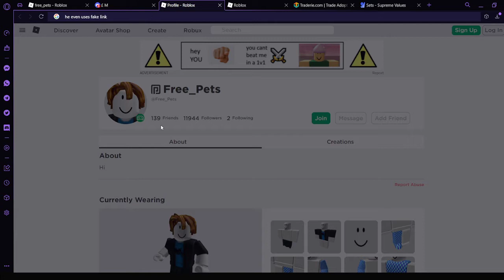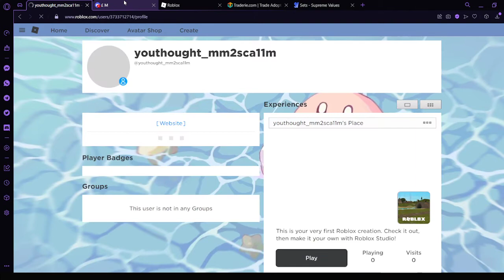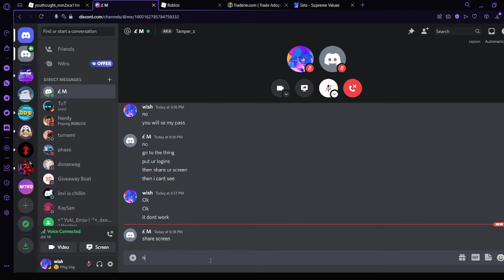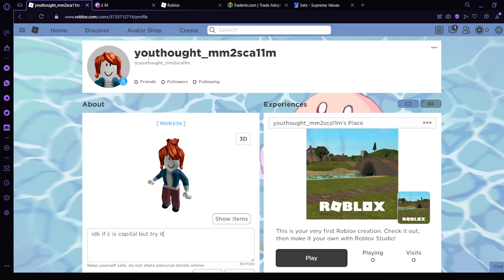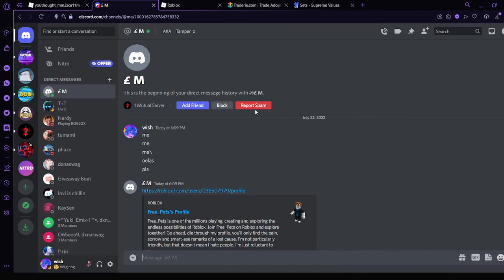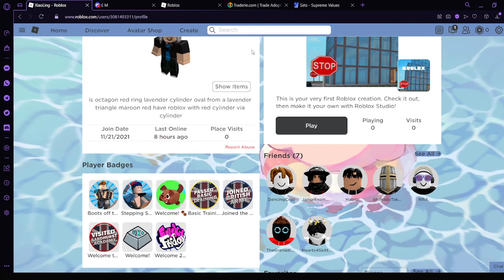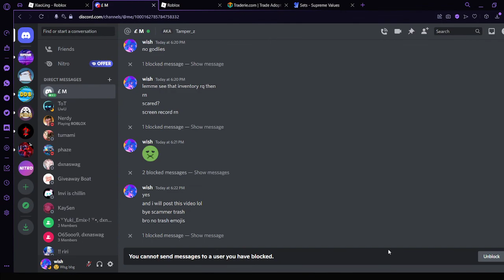Catching this dumb mm2 discord cookie logger scammer and he tries to screen record gets caught in 4k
didnt even get my corrupt :(